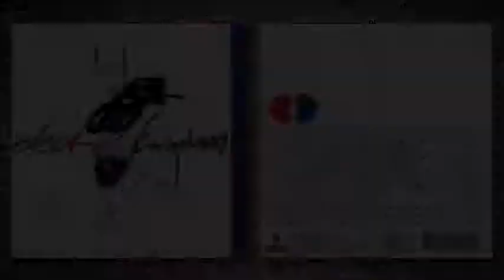L.u.p.o.- Smurf Thing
produced by Lutz Ludwig (R.I.P.) & Klaus Jankuhn.
1997 Low Spirit Recordings. 320 kbps HQ.
released on the "Electric Kingdom - Electro Crash 98" Compilation.